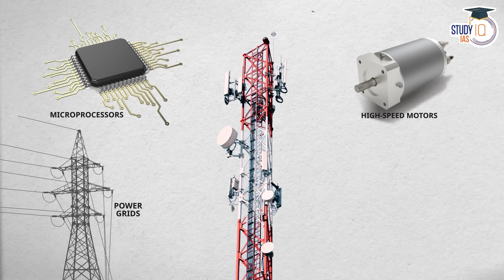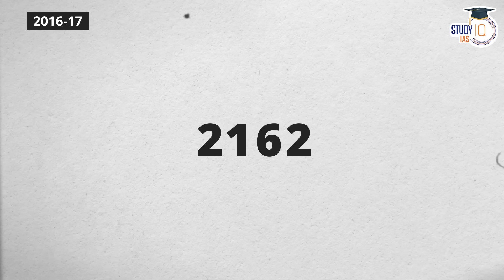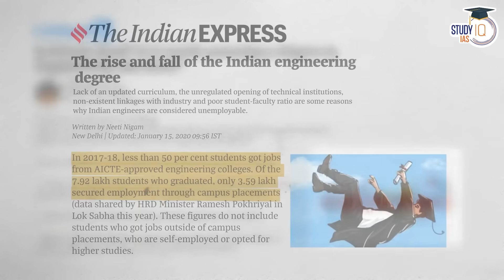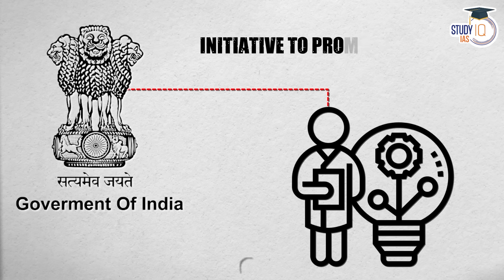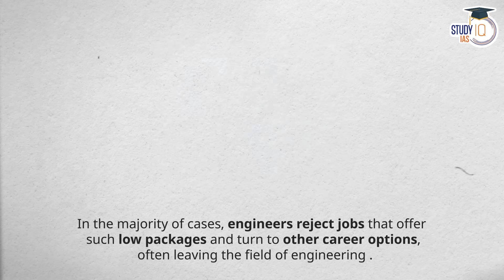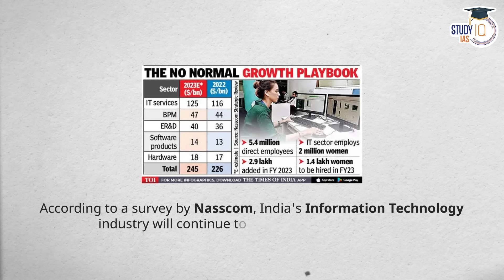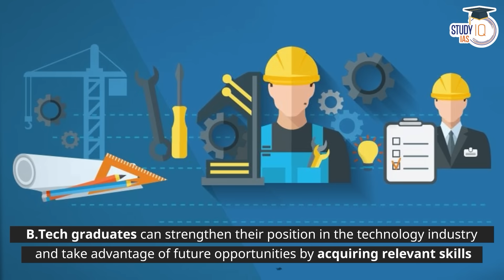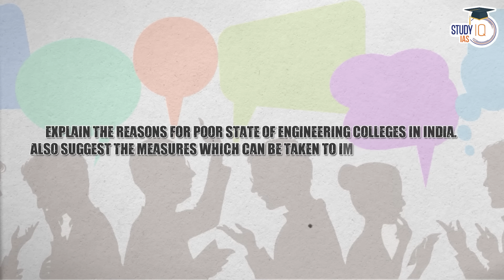Is B.Tech the Most Inefficient Degree of India? UPSC Mains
In this video, we critically examine the efficiency and effectiveness of a B.Tech degree in the context of the Indian education system. We delve into different viewpoints and insights from experts and professionals to provide a well-rounded analysis. This topic is relevant for UPSC Mains, as it touches upon education policies, skill development, and the evolving landscape of India's job market.